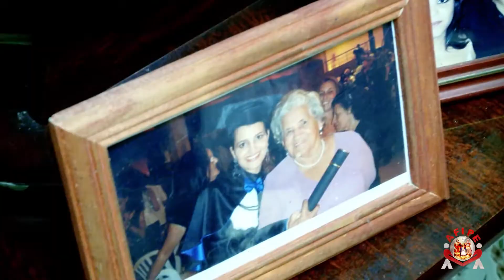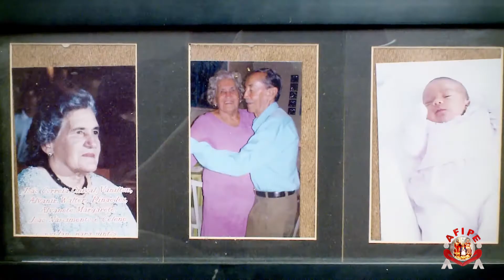Programa Pai Eterno 15.08.13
Mural dos Devotos - Participação de Dalva Tereza, de Colombo/PR.
Palavras de Fé - Testemunhos de Arabela Souza, de Ibirá/SP, e de Marileide Barcelar, de Planaltina/DF.
Mãos à Obra - Dúvidas sobre a nova e definitiva Casa do Pai. Detalhes sobre a construção, o projeto e as expectativas para o Novo Santuário.
Dia a Dia - O que a Igreja comemora ou lembra esta semana.
Em Nome da Vida - Mais uma história de dedicação aos filhos e à família. Uma homenagem do Programa Pai Eterno aos pais.